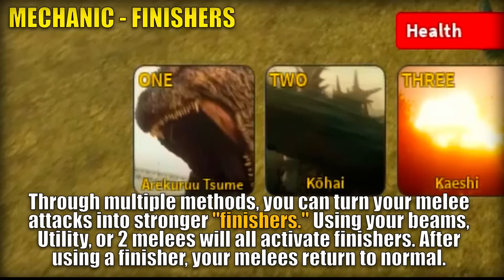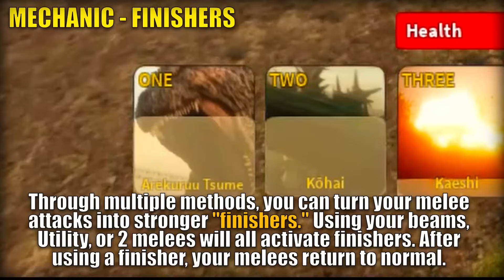NEW MINUS ONE GOJIRA KAIJU FULL GUIDE! - How to Get, Use Correctly, and MORE! ||| Kaiju Universe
Minus One Godzilla has joined Kaiju Universe! In this video I'll explain how to get him, all his powers, and how to use him!

Welcome to the channel! I make Kaiju Universe content, including but not limited to; covering new kaiju updates, enlightening you on the latest Kaiju Universe news, rankings, guides, and even cinematic movies! Check out Legendary Godzilla vs. Heisei Godzilla

Kaiju Universe (KU) is a Roblox kaiju PvP game, mostly about Godzilla and Evangelion, where you can unlock dozens of unique kaiju. This channel has tons of varying KU content and sometimes even has Kaiju Universe codes for special kaiju like Minilla EX, Skull Crawler, USS Argo, and even G-Cell codes. Game created by Prometeo Games.